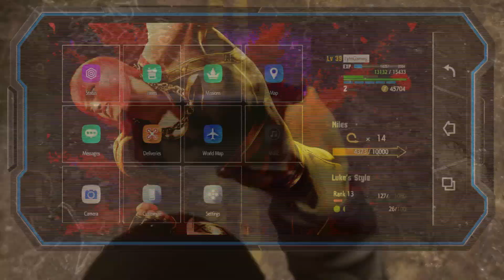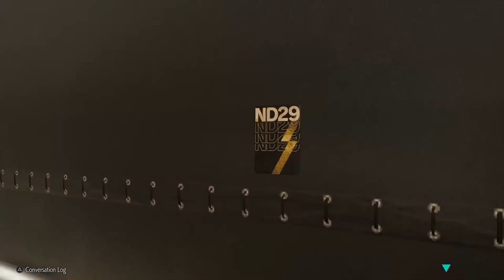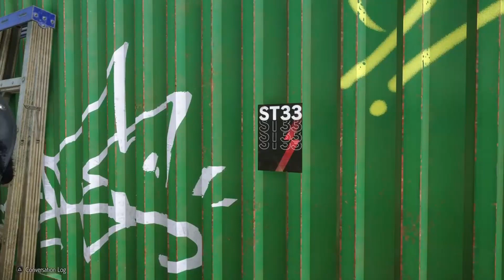Street Fighter 6 Epi 4: Two masters in one day, one drunk the other a works construction? I'm hype!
Wassup everybody, This was an exciting video, running into two Street Fighting masters, a martial arts master and ex champion and the other a drunken master of martial arts. I can't wait to further progress but I'm also having so much fun in the journey of it all. But most importantly I hope that whoever is watching this and gets through all of the videos are enjoying the journey as well as I am. I apologize for an inconsistent upload schedule, I'm doing my very best to keep it up and I shall continue to do so while gradually improving, I hope ya'll can rock with me on that.

Street Fighter 6 is a 2023 Fighting game developed and published by Capcom, It's the 7th entry into the Street Fighter franchise!!!